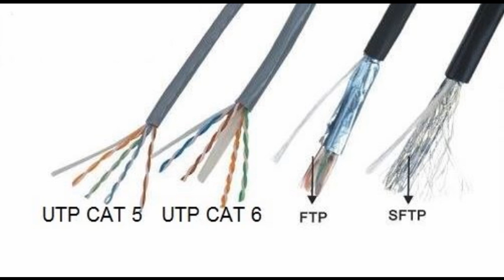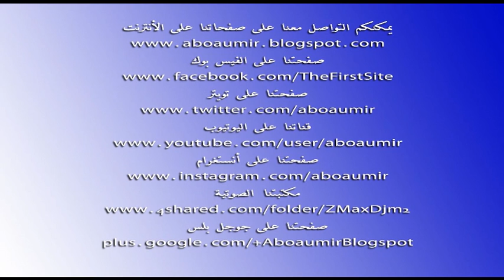🎥🔌 دليلك الشامل لأنواع كابلات الشبكة (اختر الأفضل لاحتياجاتك!) 🌐💡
هل تعرف الفرق بين كابلات الشبكة المختلفة؟ 🤔⚡ في هذا الفيديو، سنشرح لك أنواع أسلاك الشبكة بالتفصيل، ومتى تستخدم كل نوع، وأفضل الخيارات لسرعة واستقرار الاتصال! 🚀📶

أنواع كابلات الشبكة
أفضل كابل شبكة للإنترنت
الفرق بين CAT5 و CAT6 و CAT7
كيف تختار كابل الشبكة المناسب
مقارنة أسلاك الشبكة
كابلات Ethernet وأنواعها
نصائح لشراء كابلات الشبكة

يمكنك مشاهدة طريقة صنع كبل شبكة أو تأريج كبل سلك أنترنت